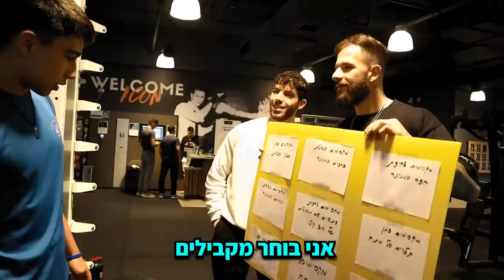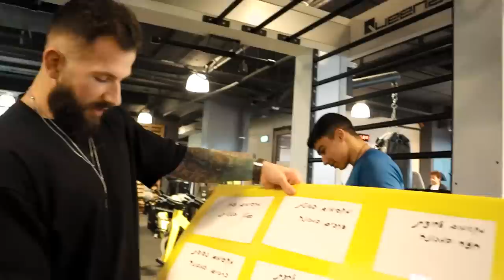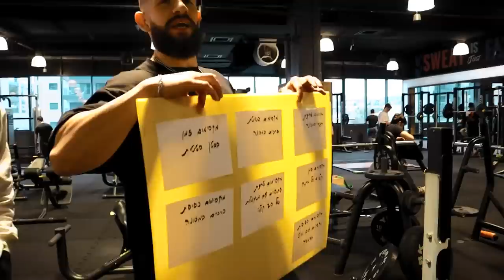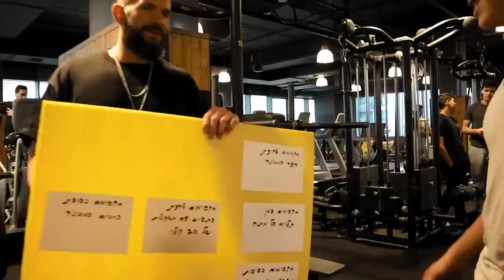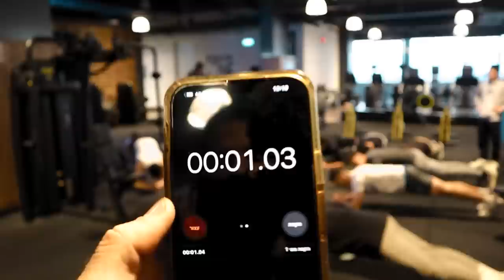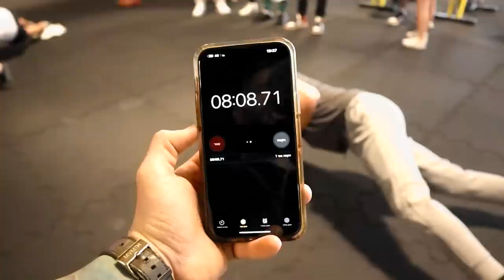תנצח אותי - תקבל כסף!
אז איתגרתי את כולכם לעמוד מולי! לא מאמין שיש אנשים שניצחו אותי!
חכו לסוף הסרטון...
לא לשכוח לעשות לייק
ואולי אבוא גם לחדכ שלכם לאתגר אתכם!!
תכתבו לי בתגובות לאן הייתם רוצים שאגיע לאתגר אתכם
קרדיטים:
האינסטגרם של מנהל העריכה: